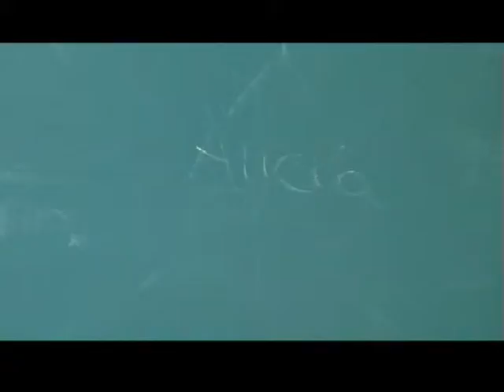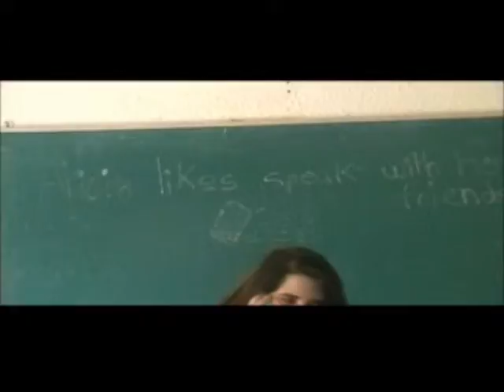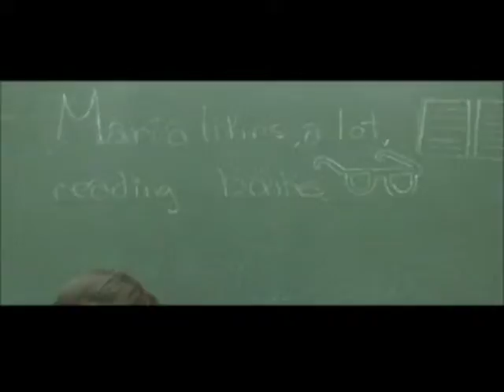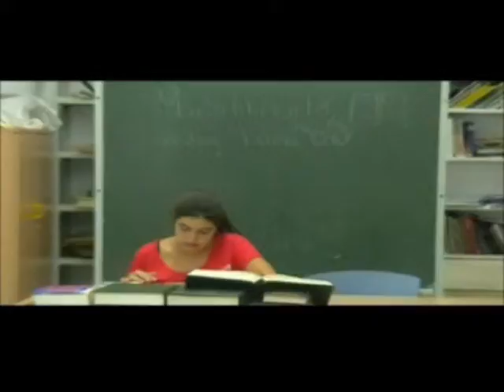halloween grup alicia maria marina douae amatller i coy